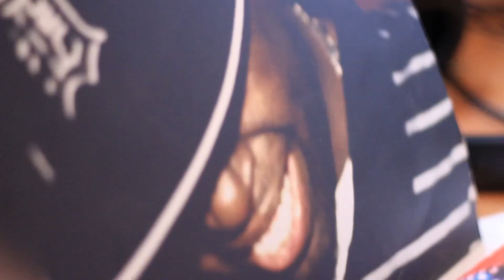Poor Majesty - Good Day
I had an amazing day and I thought I’d write about it.
Edited by Lauren G